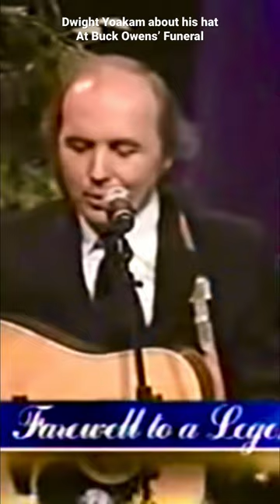Dwight Yoakam about wearing his hat at Buck Owens’ Funeral